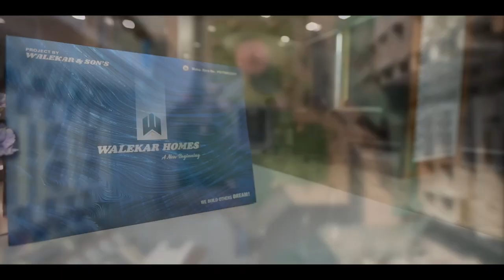Badlapur।छोट्या मोठ्या कामांमुळे रिकामी होतेय पालिकेची तिजोरी